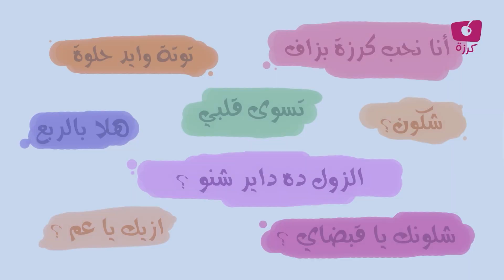تحدث العربية ولعبة الأضداد | أغاني الأطفال التربوية باللغة العربية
مرحبًا ، شكرًا لمشاهدة مقطع الفيديو الخاص بنا
اغاني اطفال تعليمية باللغة العربية l اتكلم العربية و لعبة الاضداد

اغاني اطفال تعليمية باللغة العربية - اتكلم العربية و لعبة الاضداد
مجموعة من الاغاني  التعليمية تقدمها قناة كرزة ، تساعد الاطفال على تنمية  مهاراتهم و تعزز حب الاطفال لللغة العربية
فجمعنا لكم أغنية أتكلم العربية ليرددها أطفالكم ومعها أغنية تعليمية ولعبة للأضداد
حيث يمكن أن يكون التعرف على الأضداد ممزوجاً بكثير من المرح !

 انضم إلى كرزة ومشمش وهم يغنون اغنية الاضداد و اغنية العربية

0:00 قناة كرزة
00:18 أغنية اتكلم العربية
02:37  الأضداد ( أكبر - أصغر )
كلمات الأغاني :
أتكلم العربية
أتكلم العربية

أتعلم العربية
أتعلم العربية

لغتي ولغة عائلتي
لغتي ولغة عائلتي

لغة أجداد أمتي
لغة أجداد أمتي

أتكلم العربية
أتعلم العربية
أتكلم العربية
أتعلم العربية

لغتي ولغة عائلتي
لغة أجداد أمتي
لغتي ولغة عائلتي
لغة أجداد أمتي

أتكلم العربية

من المحيط إلى الخليج
لهجاتٌ أحلى مزيج
لكن ما يجمعنا أجمل
إنها الفصحى العربية

العربية

أتكلم العربية
أتكلم العربية
أتعلم العربية
أتكلم العربية
أتعلم العربية
لغتي ولغة عائلتي
لغة أجداد أمتي
لغتي ولغة عائلتي
لغة أجداد أمتي
أتكلم العربية

ألفٌ باءٌ حتى الياء
خطوطُها رسمُ انحناء
أما جمالُ بلاغتِها
حيّر أعظم الشعراء .. العربية

أتكلم العربية
أتكلم العربية
أتعلم العربية
أتكلم العربية
أتعلم العربية
لغتي ولغة عائلتي
لغة أجداد أمتي
لغتي ولغة عائلتي
لغة أجداد أمتي
لغتي ولغة عائلتي
لغة أجداد أمتي

أتكلم
العربية

من هو الأكبر؟
الفيل أم النملة؟
الحوت أم النحلة؟

من هو الأصغر؟
الدب أم الأرنب؟
الأسد أم الثعلب؟

من هو الأكبر؟
الفيل أم النملة؟
الفيل
الحوت أم النحلة؟
الحوت

من هو الأصغر؟
الدب أم الأرنب؟
الأرنب
الأسد أم الثعلب؟
الثعلب

من هو الأكبر؟
الشجرة أم الزهرة؟
الشجرة
الجبل أم الصخرة؟
الجبل

من هو الأصغر؟
الباب أم المسمار؟
المسمار
*الجزرة أم الحمار؟*
الجزرة

من هو الأكبر؟ من؟
من هو الأصغر؟

من هو الأصغر؟ من؟
من هو الأكبر؟

من هو الأصغر؟

من؟ من؟ من؟ من؟ من؟

من هو الأكبر؟
الكرة أم الملعب؟
الملعب
القلم أم المكتب؟
المكتب

من هو الأصغر؟
التفاحة أم الكرزة؟
الكرزة
القطة أم العنزة؟
القطة

من هو الأصغر؟

من هو الأكبر؟

من هو الأصغر؟

عن قناة كرزة:
هي قناة على موقع اليوتيوب ، قمنا بإنشائها لتعليم الأطفال أساسيات اللغة العربية بطريقة علمية جذابة ، وهدفنا تحقيق تطلعاتكم وآمالكم في إيجاد أغانٍ ترفيهية موثوقة ، ذات جودة عالية ، تحبِّب الأطفال باللغة العربية ، وتساعدهم على تعلمها
في قناة كرزة ستجدون محتوى علمياً ترفيهاً ﻷطفالكم ، يوفر لهم الفائدة والمتعة في آن واحد

Karazah, meaning Cherry in Arabic, is an upcoming nursery YouTube channel that teaches kids the fundamentals of the Arabic language in an appealing and scientific way.

We realize how much you are craving for high-quality, reliable and educative programs to make your children familiar with the Arabic language. Karzai has all the ingredients to hook your kids with engaging content prepared by a team that is well-versed in child psychology and media production. It can also save your child from being addicted to those YouTube channels that churn out objectionable content under the guise of kid’s channels.

لدعم قناة كرزة على  منصات التواصل الاجتماعي:
 باتريون :
يمكنكم تحميل تطبيق كرزة على الأجهزة الذكية
أجهزة أندرويد:

جميع الحقوق محفوظة لقناة كرزة و لشركة SS Productions LLC